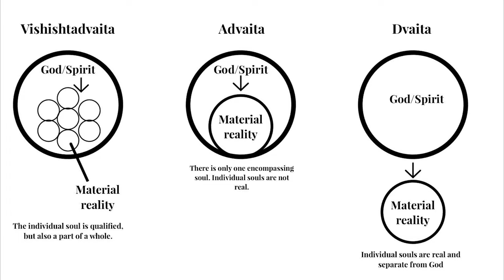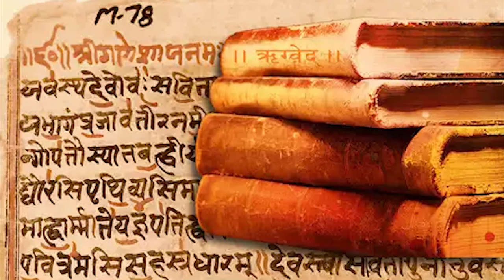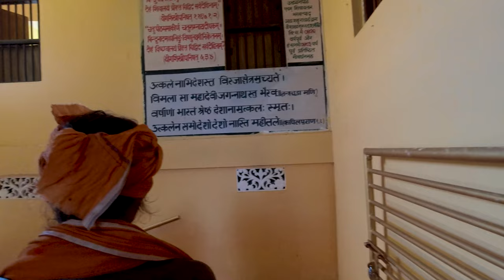Universe Sent a Guide to Me, Out of No Where | Puri | Advaita Vedanta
00:00 Intro 🙏
00:31 Govardhan Math Puri Entrance
01:21 Adi Shankracharya (Advait Teaching)
02:13 Information about 4 maths
02:52 Govardhan Math
03:48 Universe sent an angel 💛
09:03 bye bye angle
09:25 Tadaaaa 👽

It takes a lot of effort creating such videos, So pls help me to reach more people by sharing it with your friends and family

All videos are filmed and edited by self 👽
Made with love and lots of sleepless nights 🌃

Gears I used :
Drone          -  DJI  Mavic Mini 2 Drone
Light           -  Zorbes RGB Light
Gimble        -  Hohem iSteady Mobile Plus 3 Axis